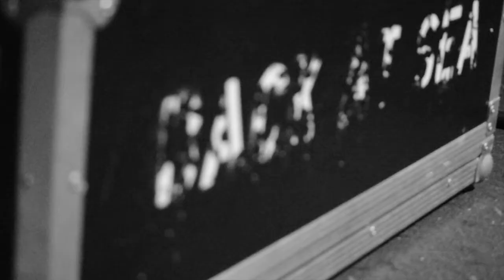BLACK LUNGS, DEAD EYES / WIDOWER TRAILER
This is a little studio impressions trailer we made, enjoy!